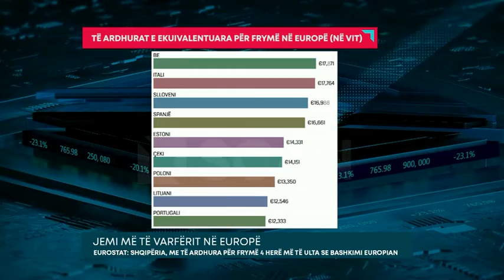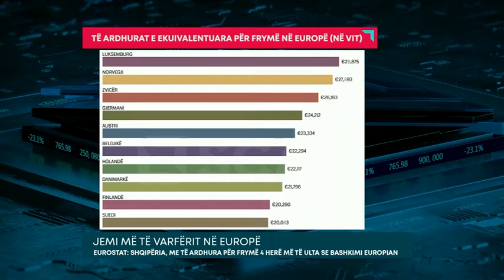JEMI MË TË VARFËRIT NË EUROPË